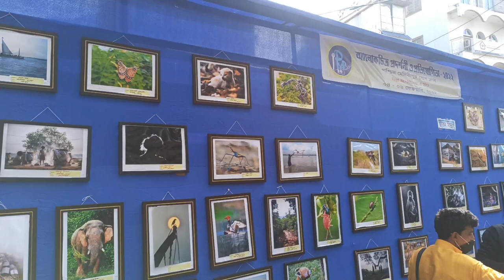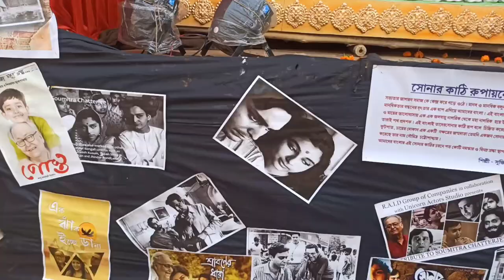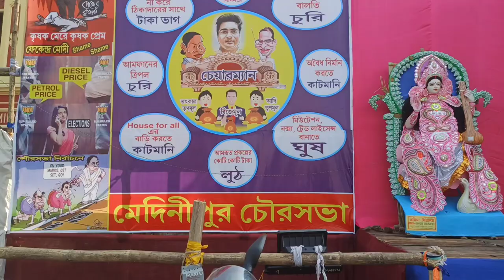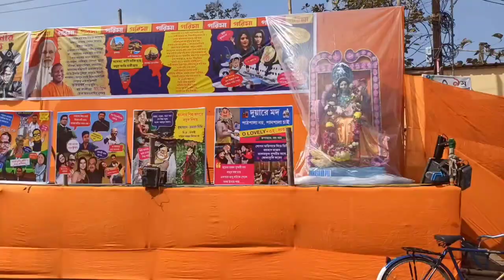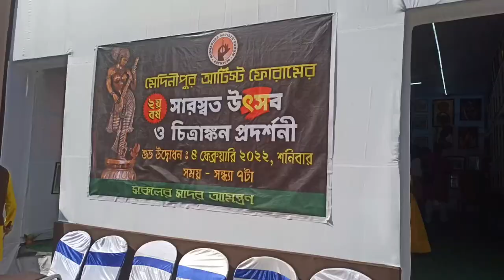Medinipur collegiate square || Saraswati Puja 2022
Mednipure_College math